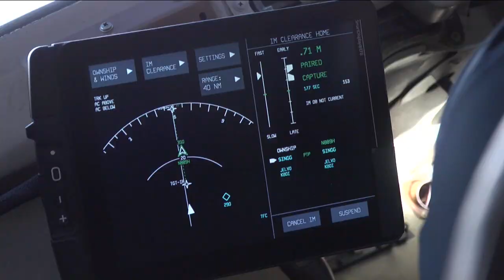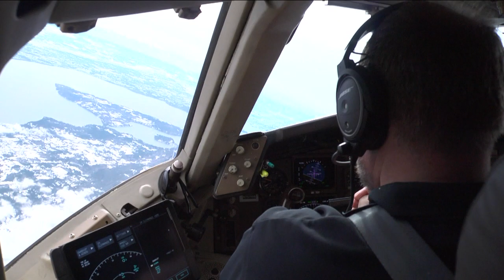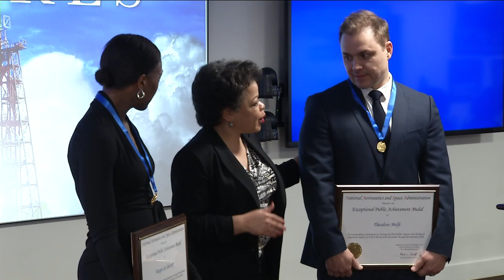Lightfoot Visits Michoud on This Week @NASA – February 18, 2017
NASA’s Acting Administrator Robert Lightfoot visited the agency’s Michoud Assembly Facility in New Orleans Feb. 13 to view damage from the Feb. 7 tornado strike, and to speak with employees about ongoing recovery efforts at the facility. The work at Michoud is critical to supporting the production, testing and final integration of the core stage of NASA’s Space Launch System deep space rocket, the largest rocket stage ever built. Also, Flight Control Technology Evaluated, Ochoa, Foale to be Inducted into Hall of Fame, NASA Employees Honored, and Exceptional Public Achievement Award!